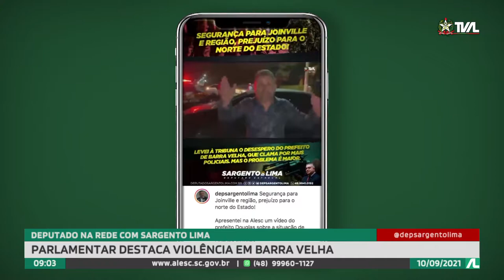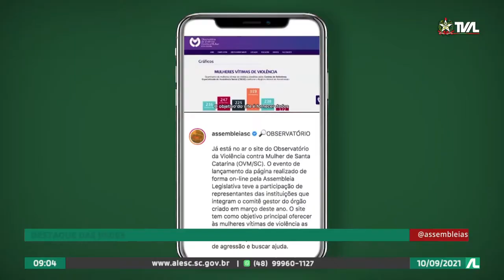Programa Conecta - 10/09/21